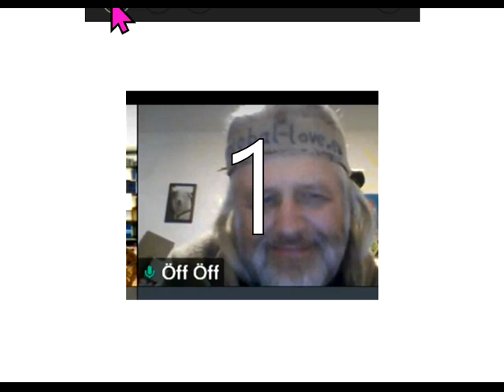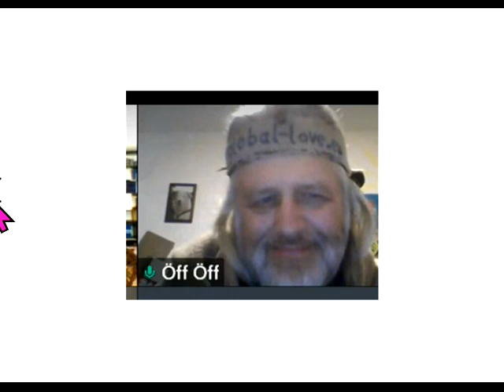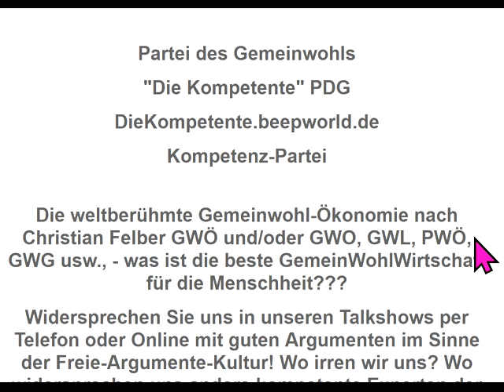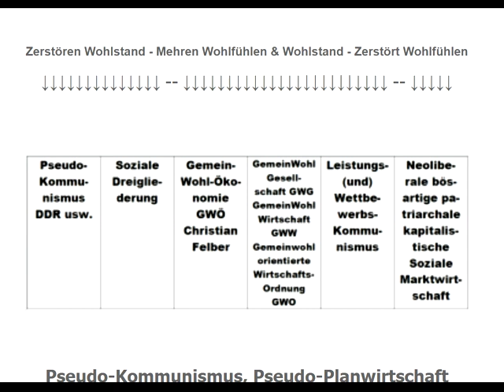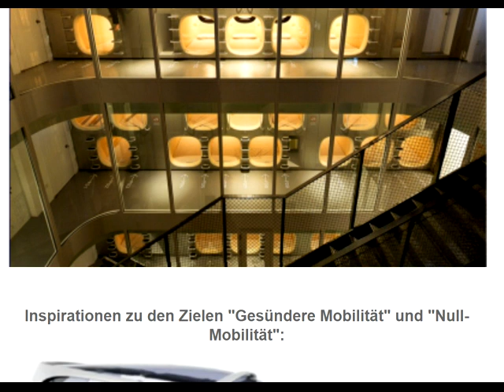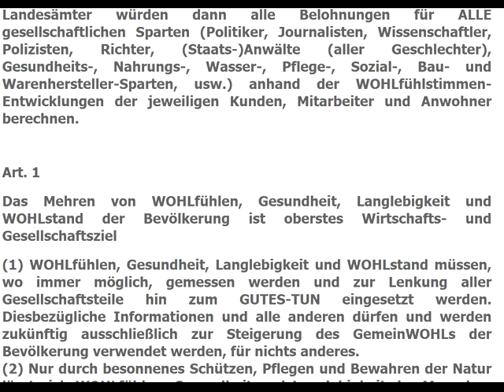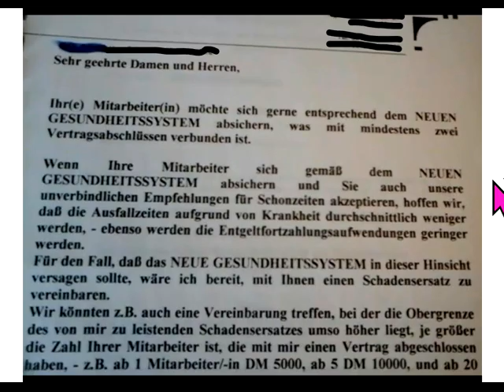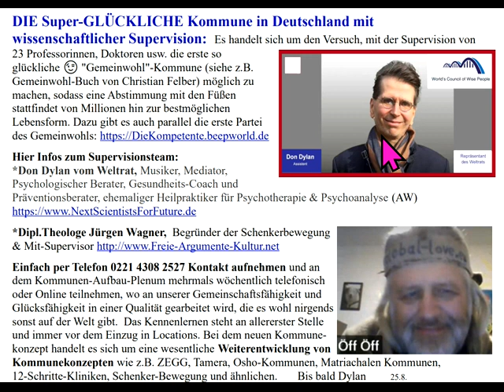Die "Diktatur der Sparten" beenden!Einzige Wege zum bestem Leben: GemeinWohl-Ökonomie &Super-Kommune